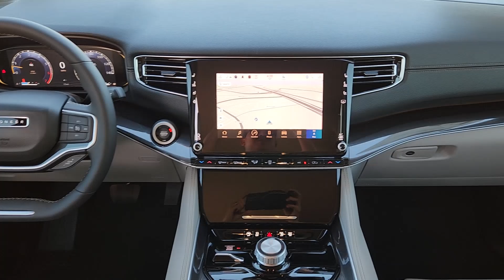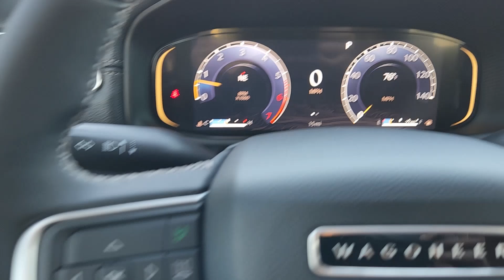2024 Jeep Wagoneer_L Base Richardson, Dallas, Garland, Plano, Addison TX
New 2024 Jeep Wagoneer_L Base available at Richardson CJDR located in 1321 Central Express Way, Richardson, TX, 75080. Servicing the Richardson, Dallas, Garland, Plano, Addison area.
Please mention the stock RS163614 when you contact the dealership for this vehicle.

Take style, comfort, and performance on every outing when you're in this impressive Wagoneer L. Three rows of luxurious, extra-roomy seating, a host of standard passenger amenities, high safety scores, and a 420-horse power Hurricane Twin Turbo engine make family adventures all they can be.
, Apple Carplay®/Android Auto®, Navigation System, Keyless Entry, Heated Mirrors, Satellite Radio, Back-Up Camera, Cooled Front Seat(s), Power Liftgate, Power Passenger Seat. Luxury blends with rugged capability in this powerful Wagoneer L. See for yourself when you take it out for a test drive. Our professional staff looks forward to giving you excellent service!